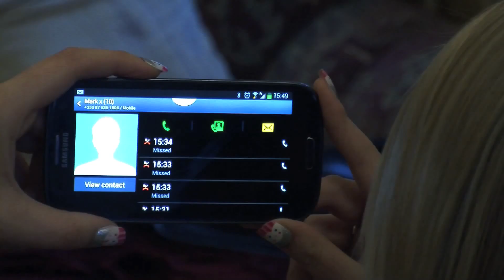Relationship Abuse Awareness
College assignment - IT Carlow, December 2013